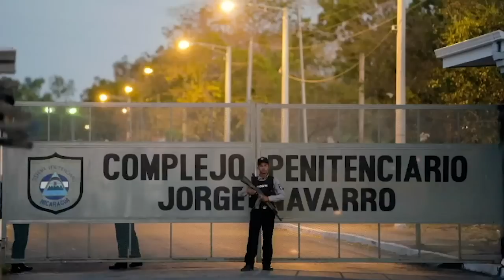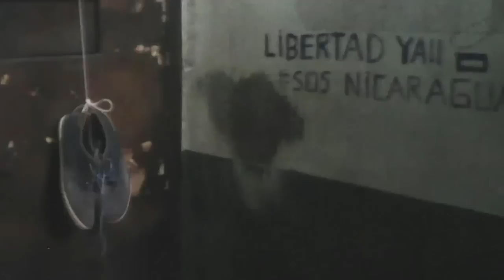Tamara Taraciuk Y Gonzalo Carrión: Abusos contra reos políticos violan estándar mínimo de DD.HH.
Tamara Taraciuk, subdirectora de Human Rights Watch para las Américas, y Gonzalo Carrión, del Colectivo Nicaragua Nunca Más, aseguraron en un panel en Esta Semana, que el régimen de Daniel Ortega y Rosario Murillo viola los estándares mínimos de derechos humanos con las condiciones de detención de los presos políticos en Nicaragua.